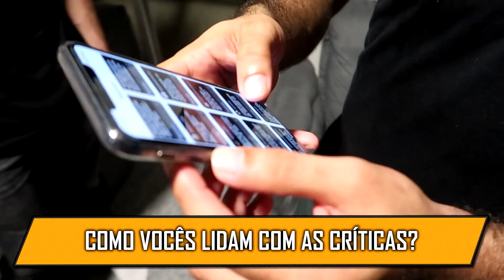ESTOU COM PROBLEMAS PARA VOLTAR NA ILHA ASSOMBRADA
Nesse vídeo vamos responder perguntas sobre as gravações do canal, lendas e perguntas pessoais. Algumas pessoas nos perguntam sobre a ilha assombrada, quando vamos voltar lá? Nesse vídeo vamos responder todas essas perguntas.

Santa Catarina

Nesse canal você encontra vídeos sobre mistérios, fantasmas, lendas, sobrenatural e paranormal.